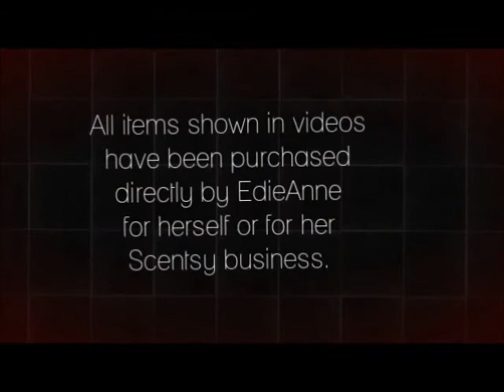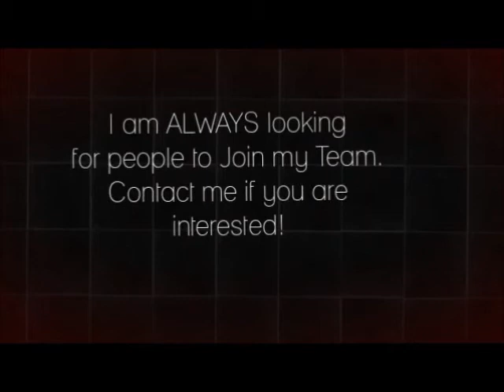Subscriber Appreciation Giveaway Over 400 Subbies! Wahoo!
HAPPY NEW YEAR! XOXOX